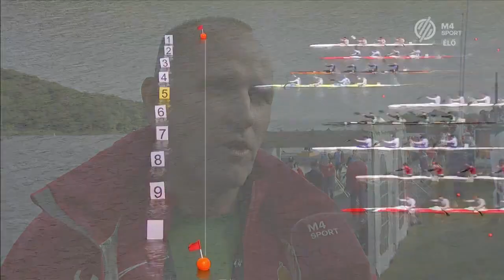Hüttner Csaba: Azért van a verseny, hogy izguljunk | M4 Sport